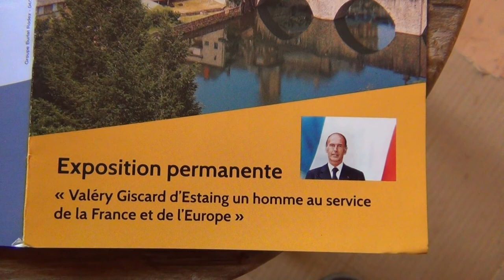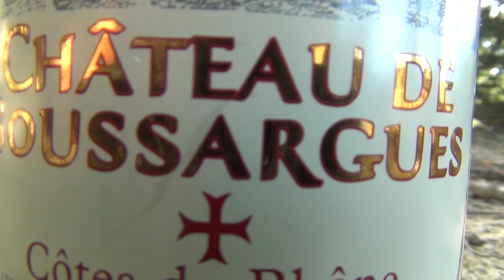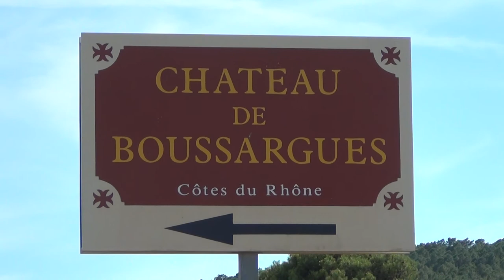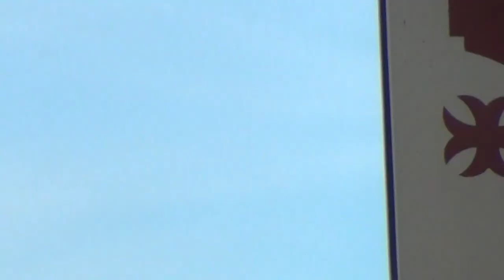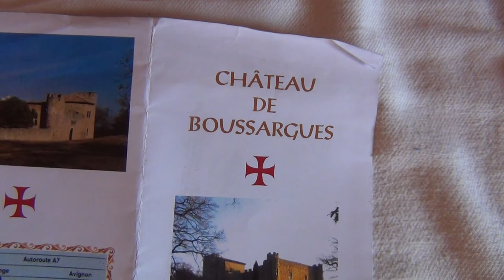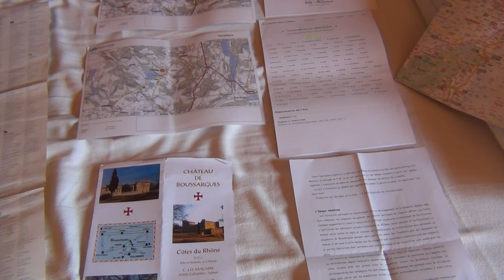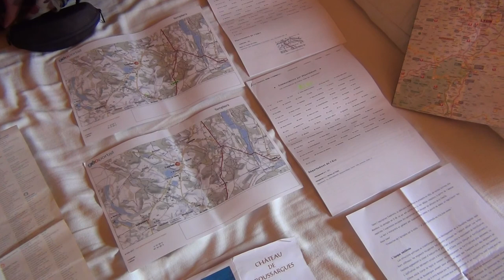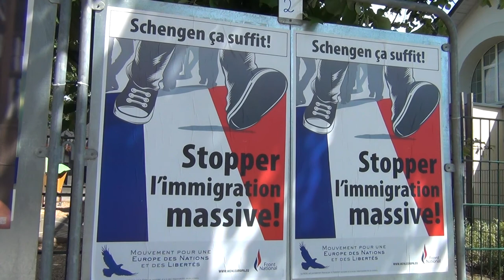Nazi-Templiers viennent de la Noblesse Pharaonique, et les Français sont leurs Propriété Esclaves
INFILTRER CHATEAU DE TEMPLIERS.